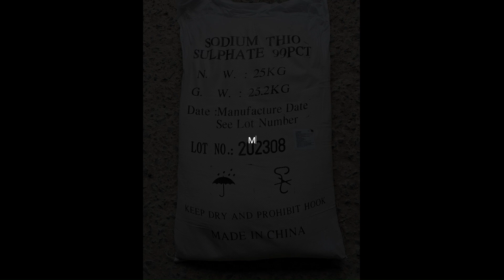Sodium ThioSulfate Trung Quốc dùng làm gì ? khui bao thiosulfate trắng, sạch,đẹp,chất lượng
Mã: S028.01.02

1. Thông tin tổng quan về sản phẩm
Tên sản phẩm: Sodium Thio Sulfate
Tên Khác: Natri Thiosunfat
Công Thức : Na2S2O3
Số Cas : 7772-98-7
Ngoại quan: Tồn tại ở dạng rắn màu trắng, không mùi, tan trong nước
Xuất xứ : Trung Quốc
Quy cách : Bao 25 Kg

2. Ứng dụng của sản phẩm
- Thành phần trong điều trị các trường hợp ngộ độc xyanua, trị bệnh nấm da.
- Được sử dụng trong hóa trị và chạy thận nhân tạo.
- Được sử dụng để xử lý phim và giấy ảnh.
- Được sử dụng trong quá trình khai thác vàng từ quặng.
- Dùng trong sản xuất các chất tẩy rửa.
- Cải tạo và khử phèn trong ao nuôi tôm giúp tôm khỏe mạnh
- Được sử dụng trong quá trình khử clo, giúp giảm hàm lượng clo trong nước máy, nước bể cá, bể bơi, nước thải.
- Sau khi cải tạo ao nuôi bằng thuốc diệt khuẩn, thuốc khử clo, nên dùng Sodium thiosulfate để loại bỏ clo dư thừa trong ao, giúp tôm tránh bị nhiễm độc

3. Hướng dẫn sử dụng và bảo quản